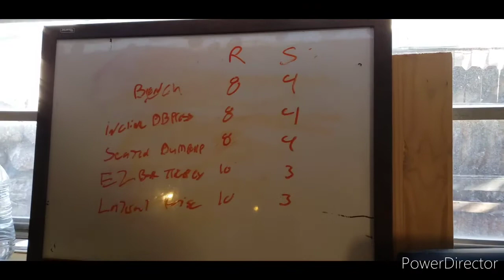Home strenth work out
A home strenth work out for home gyms
Social